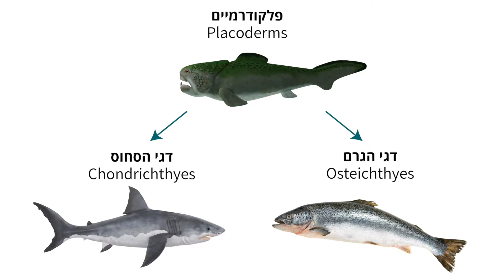301 - מבוא לדגי הסחוס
301 - מבוא לדגי הסחוס, קורס Mooc  שלדים בארון, המכללה האקדמית אחוה